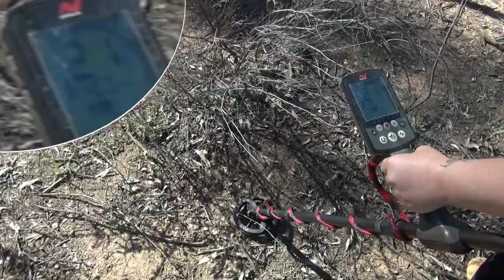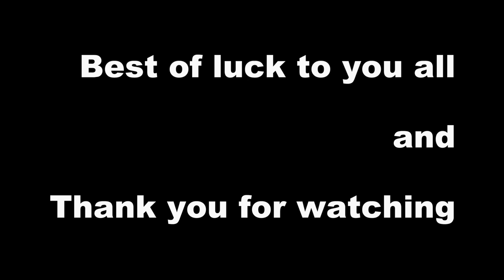Minelab GPX 6000 | Victoria | Australia | November 2021 | Mid week lotto!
went out for a quick look during the week as I was away last weekend,

00:00 - Nugget 1
03:33 - Nugget 2
05:09 - Nugget 3
09:43 - Nugget 4
11:25 - Nugget 5